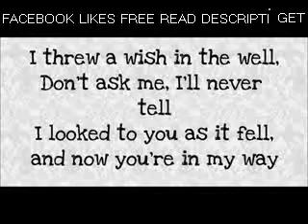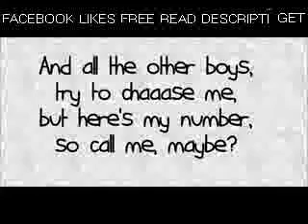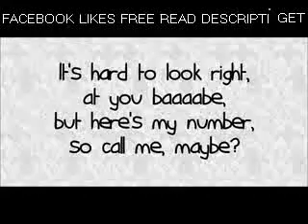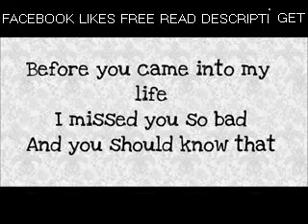Carly Rae Jepsen - Call Me Maybe (w/ lyrics)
call, me, maybe;, carly, rae, jepsen;, lyrics;, justin, bieber;, ashley, benson;, ryan, good;